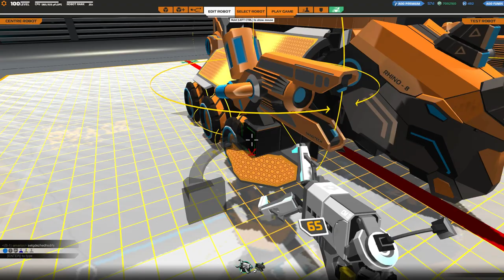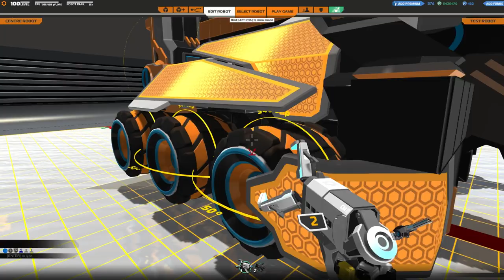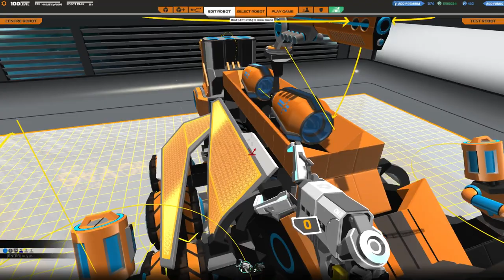[F2P] Robocraft - Ep. 210 [FR]